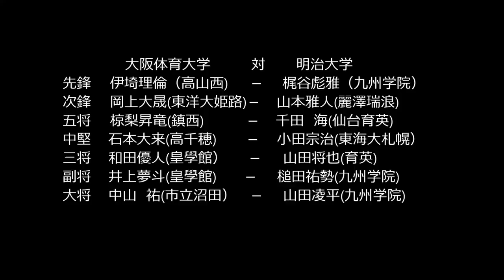明治大 対 大阪体育大 〈三回戦〉第66回全日本学生剣道優勝大会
第66回全日本学生剣道優勝大会　〈三回戦〉
　　　　大阪体育大学　    　対　   　明治大学
先鋒　伊埼理倫（高山西）　－　  梶谷彪雅（九州学院）
次鋒　岡上大晟(東洋大姫路)   　メ山本雅人(麗澤瑞浪)〇
五将　椋梨昇竜(鎮西)　　　   メド千田　海(仙台育英)〇
中堅〇石本大来(高千穂)メ　    　　小田宗治(東海大札幌）
三将〇和田優人(皇學館)反　    　    山田将也(育英)
副将〇井上夢斗(皇學館)メ　　    　槌田祐勢(九州学院)
大将〇中山　祐(市立沼田)メ　        山田凌平(九州学院)

丸善インテックアリーナ大阪